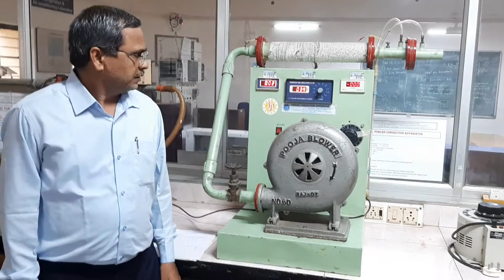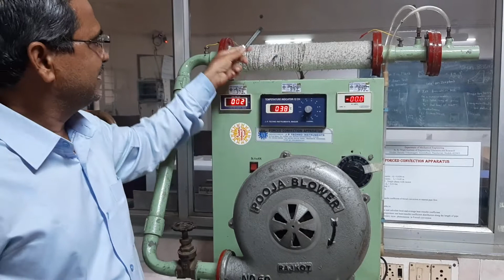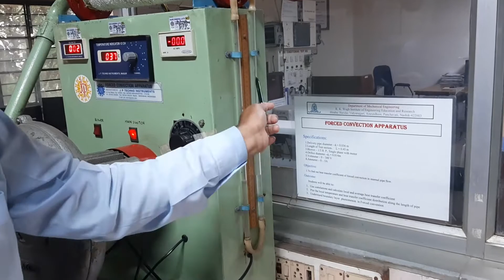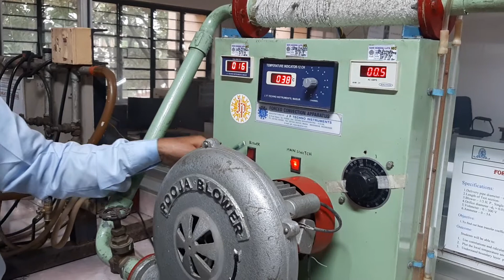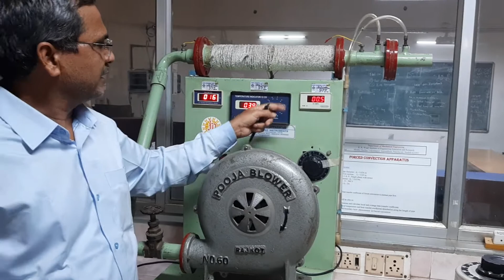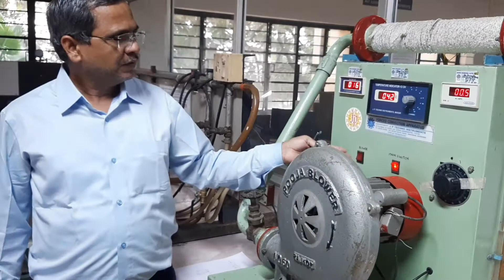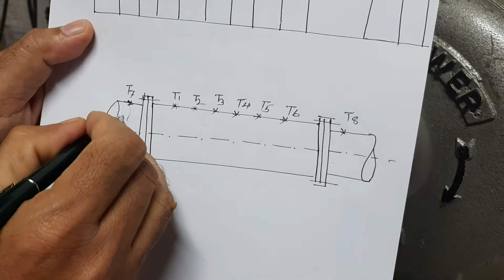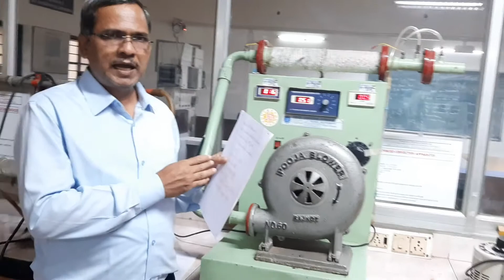Experiment of Determining Heat Transfer Coefficient of Forced Convection